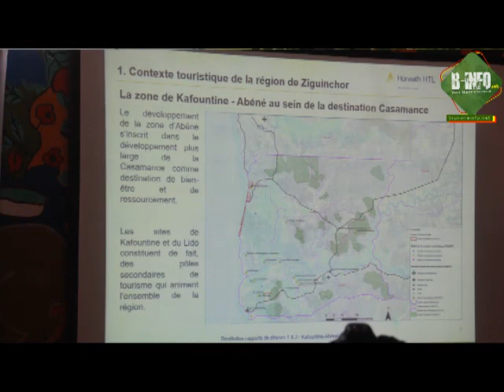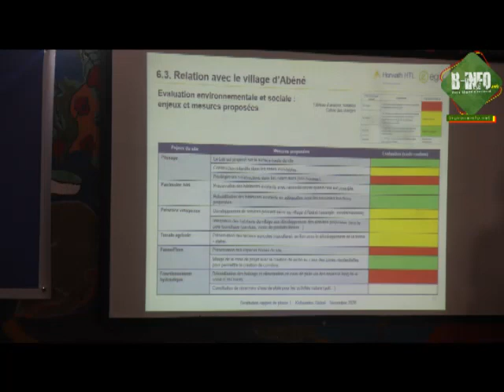Relance du tourisme en Casamance.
Relance du Tourisme en Casamance: de nouveaux sites aménagés à Kafountine et à Abéné par la SAPCO.